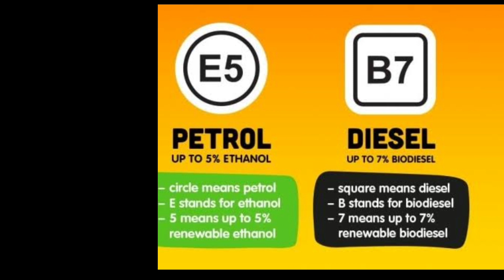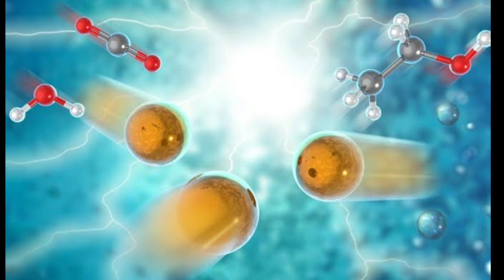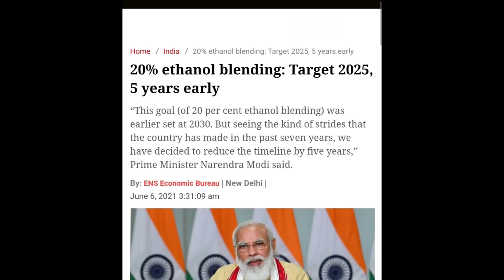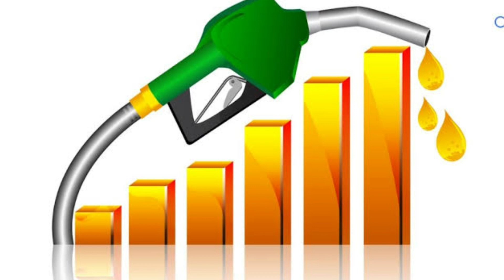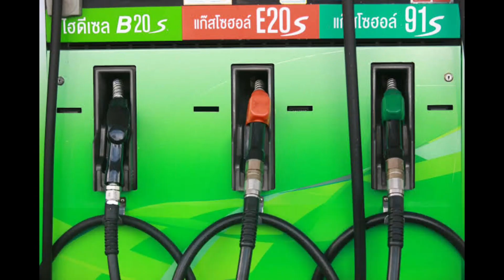Kya 10% ETHANOL Engine Kharab ker Sakta hai ? | 10% ETHANOL in Petrol Can Damage Engine ?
MOTO DOST